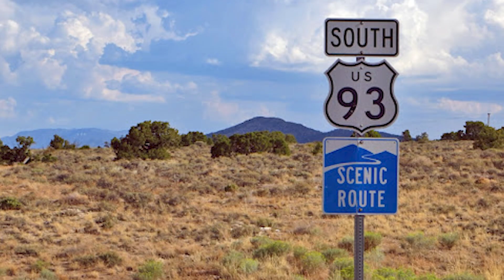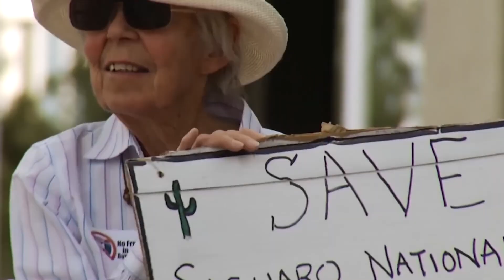Egypt Filled the Sahara With Dead Plants — The Transformation Was Incredible